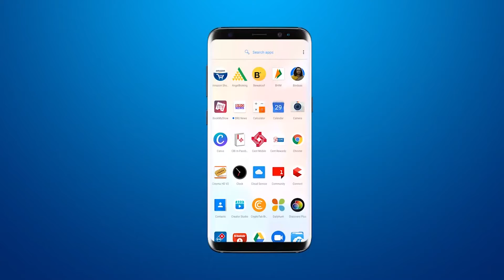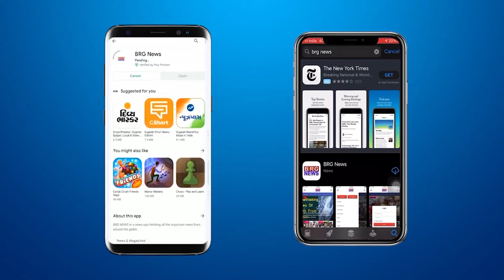RTI के तहत मांगी जानकारी नही मिलने से ABVP ने हेड ऑफिस पर मचाया हंगामा